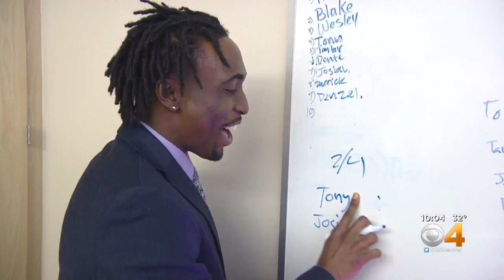Barbershop Help Students Succeed & Build Community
At the Contemporary Learning Academy (CLA), "Jon Jon the Barber" is volunteering his time and skills to help students like Tony.